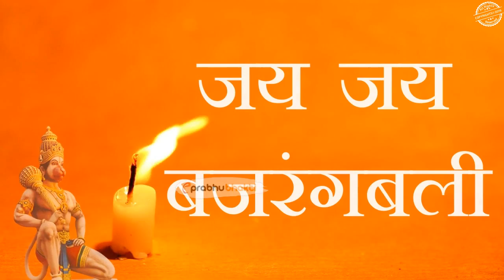यहां हनुमान जी के पैरो में थम जाती है प्रलयकारी बाढ़, हनुमान जी बताये जाते है चमत्कारी